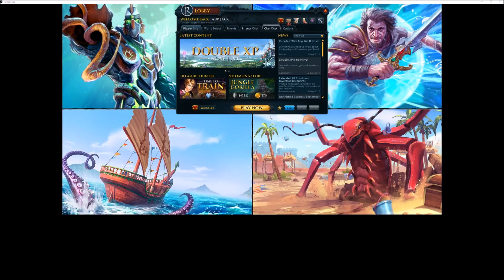AuP online raided with intense plays Part 3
See what loot we get in the clean up.